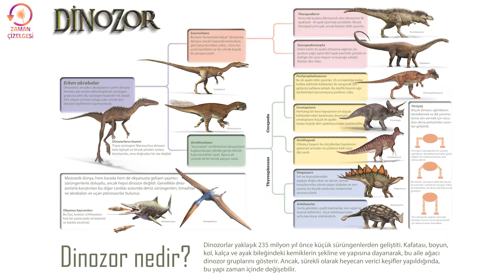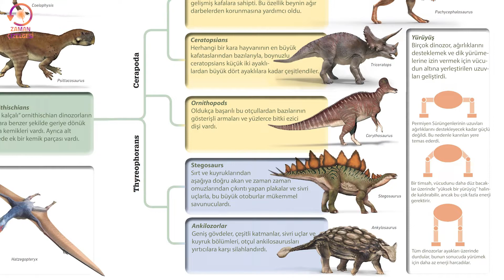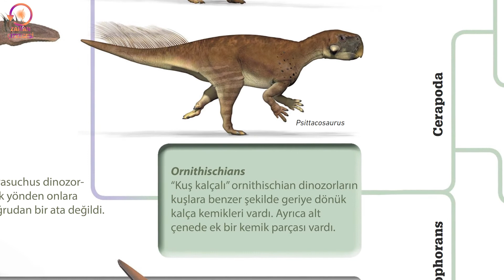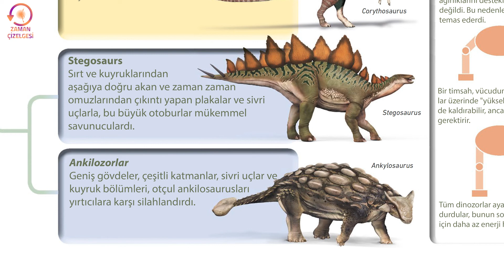Dinozor nedir?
Dinozorlar yaklaşık 235 milyon yıl önce küçük sürüngenlerden gelişti. Kafatası, boyun,  kol, kalça ve ayak bileğindeki kemiklerin şekline ve yapısına dayanarak, bu aile ağacı  dinozor gruplarını gösterir. Ancak, sürekli olarak heyecan verici keşifler yapıldığında,  bu yapı zaman içinde değişebilir.